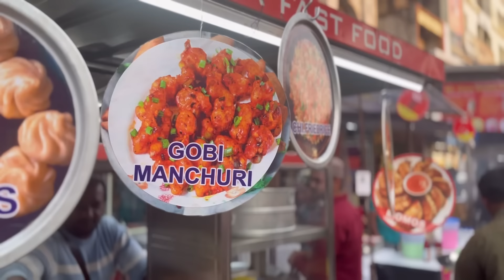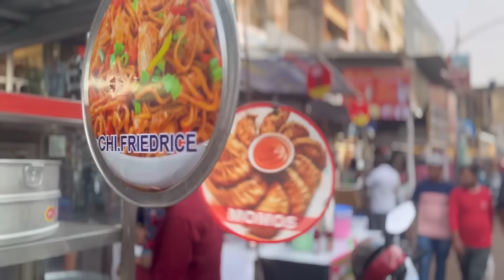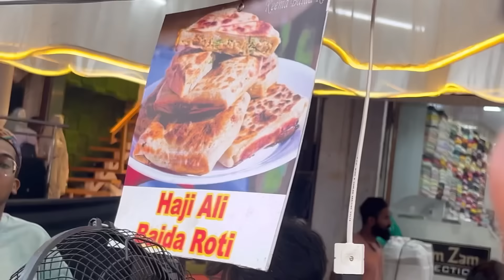Bazar Ramadan India 2024 | Bersih atau kotor? 🇮🇳